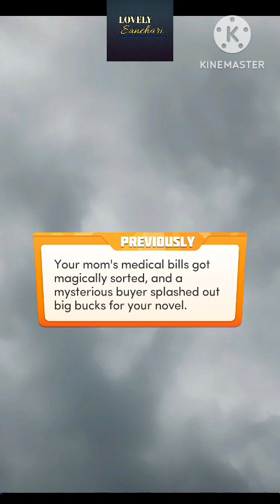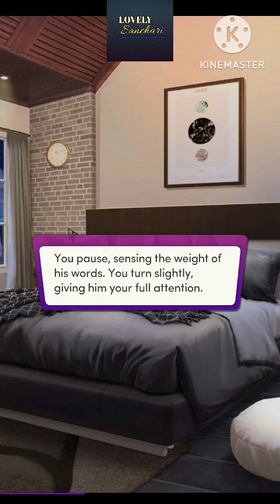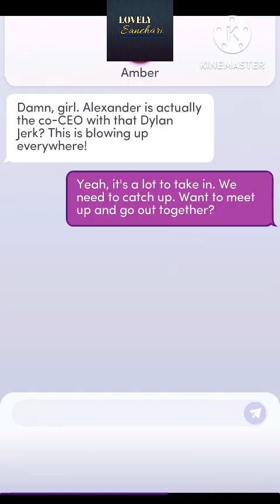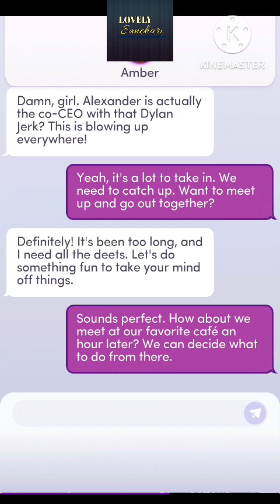Chapters Interactive Stories : Wedded To The Homeless Billionaire | Chapter 10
𝐖𝐞𝐝𝐝𝐞𝐝 𝐭𝐨 𝐭𝐡𝐞 𝐇𝐨𝐦𝐞𝐥𝐞𝐬𝐬 𝐁𝐢𝐥𝐥𝐢𝐨𝐧𝐚𝐢𝐫𝐞 by Haylee Lynn 😍

Life takes a wild turn as you are set up for a dinner with financial advantages, a gamble you never intended to take on true love. After live reporting on the food bank, you're floored by a strikingly handsome homeless guy. A brilliant idea hits you — take him on the date with an irresistible offer!
He was only supposed to be a small part of your plan, how could you have known that he would play the starring role? 🤩